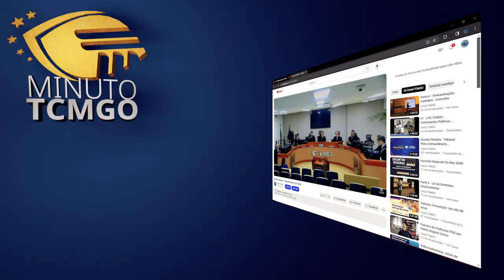Minuto TCMGO - Tribunal Pleno (01/02/24)